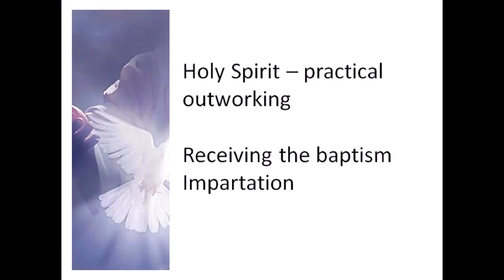Katharine Reddekopp "Pneumatology" 2021 CMM MTh Presentation